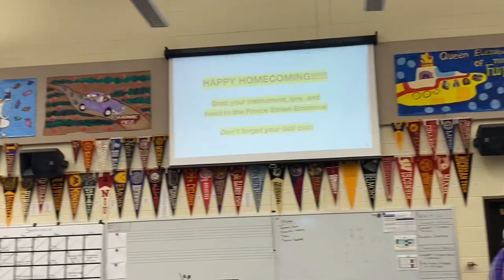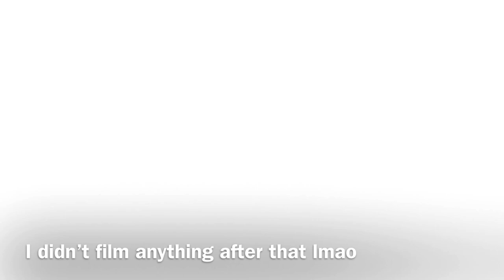Homecoming Day Vlog 22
Downers Grove North Marching Band Homecoming Vlog! 2022